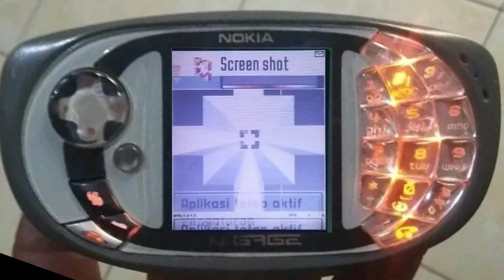Screenshot App ngage 4 Aplikasi Sreenshot yg wajib kalain coba